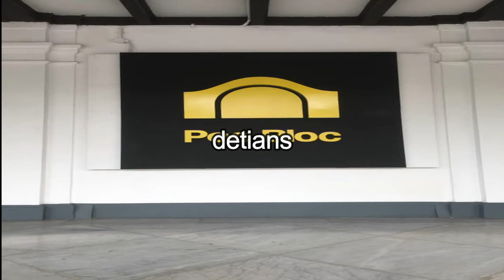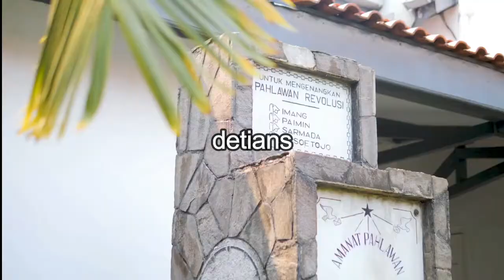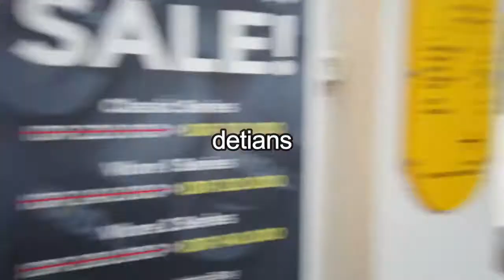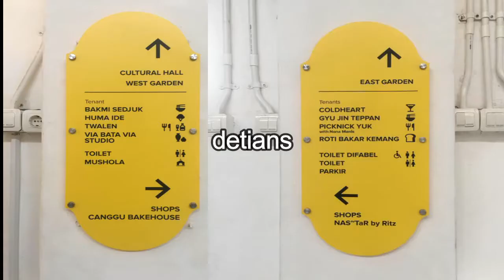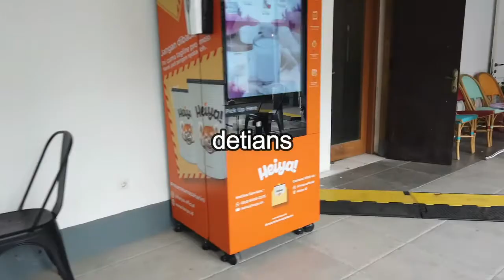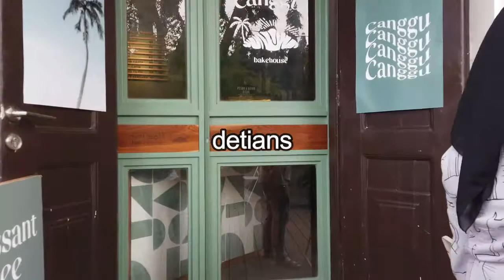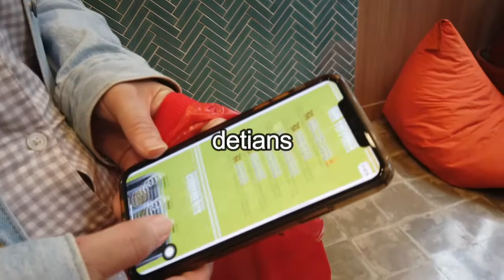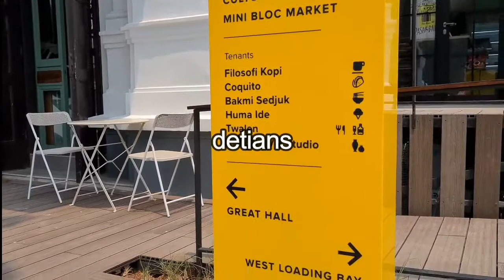POS BLOC II KULINER II NONGKRONG II UMKM II X KANTOR POS II NEW NORMAL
Buat anda yang suka Nongkrong dengan Bangunan jaman dulu , serta dengan penampilan Moderent lengkap dengan kulinernya , disini tempatnya , wajib anda coba , pingin tau Tonton sampai habis agar anda tau semua . Makasih